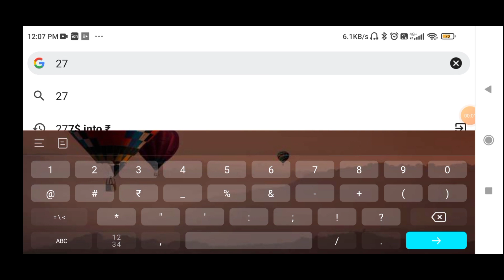Neha faizi vlogs estimated youtube income (monthly income)💰💵 how much neha earns in 1 month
Important note।

Note 2- neha faizi vlogs is famous for these types of videos on their channel some of them are-

1- neha faizi vlogs
2- neha faizi new vlog
3- neha faizi dipika kakar
4- neha faizi on deepika
5- neha faizi roast
6- neha faizi sorry to say part 1
7- neha faizi vlogs about dipika kakar
8- neha faizi deleted video
9- neha faizi roast dipika kakar
10- neha faizi deleted vlogs
11-neha faizi sorry to say
12- neha faizi vlogs income
13- neha faizi vlogs youtube income
14- neha faizi vlogs earning